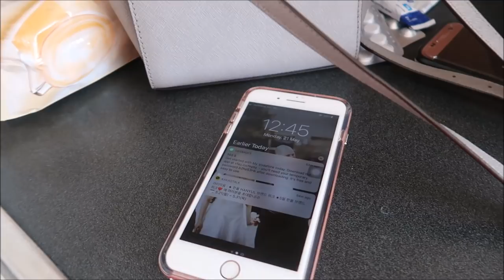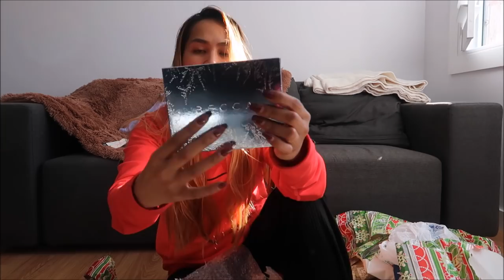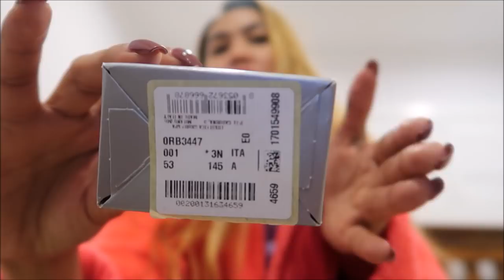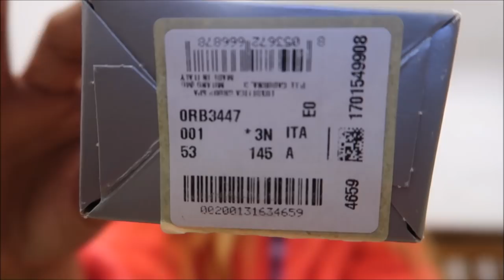MGA REGALO FROM MY IN-LAWS+SWERTE/SYDNEY VLOG/PINKSLOVERS